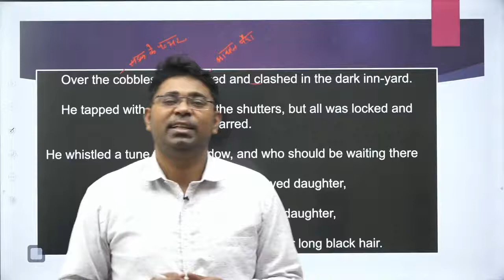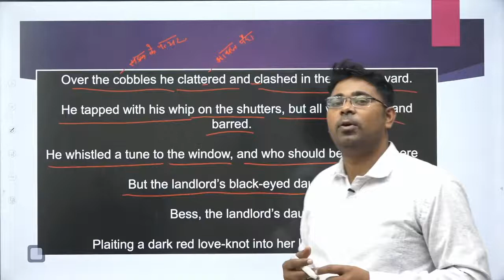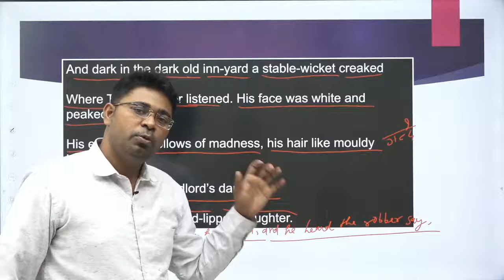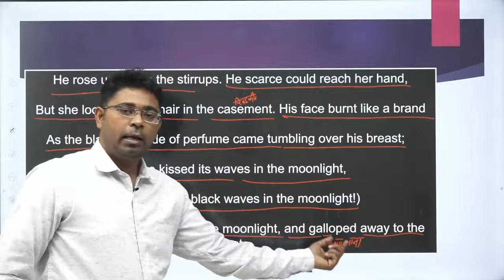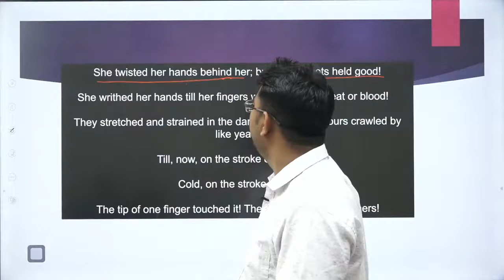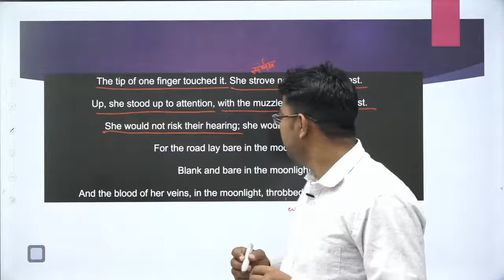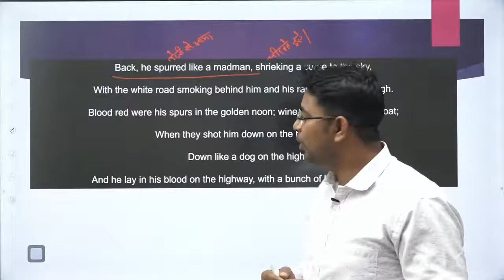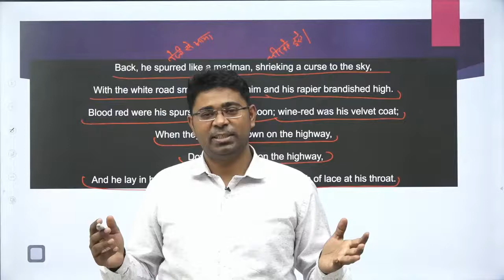The Highwayman Poem By Alferd Noyes For B.A English Explained in Hindi Word By Word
✔️ Class: B.A
✔️ Subject: English
✔️ Chapter: The Highwayman Poem By Alferd Noyes
✔️ Topic Name: Explanation